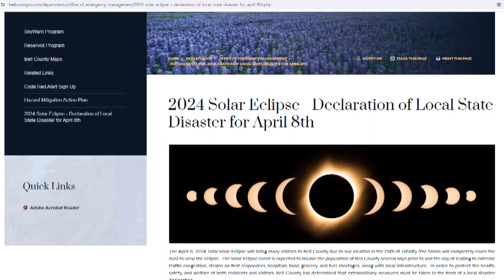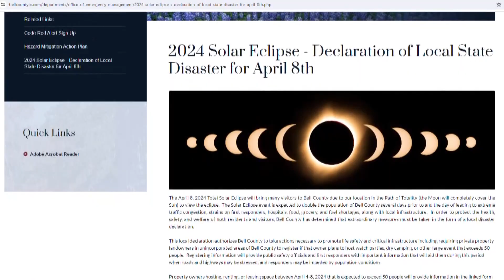Eclipse Disaster Declaration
Bell County, in Central Texas, has issued a disaster declaration in advance of the April 8th Total Solar Eclipse. This declaration will help the county plan and respond to events that could create a state of emergency the day of the eclipse.